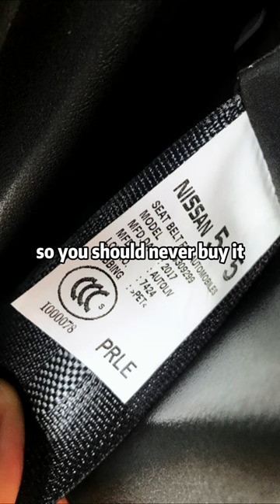300 million people don’t know the secret of car seat belts!